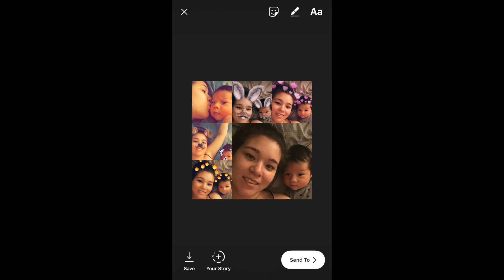2 Month Baby & Postpartum update!| SuperWendyTime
My son is 2 months old. Time sure flies.

Thank you for joining me on: SuperWendyTime
Be Your Best. Look your Best. Feel your Best.